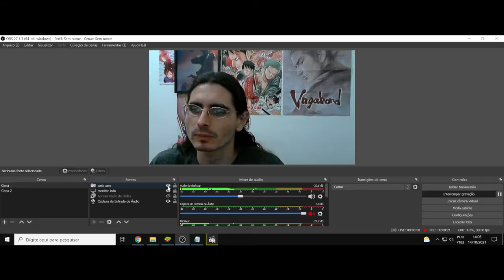(AF) S3 15. Star Wars The Clone Wars. Equilíbrio é encontrado naquele que enfrenta sua culpa